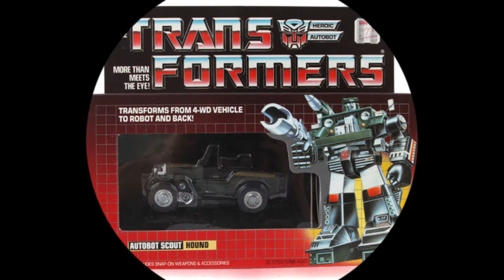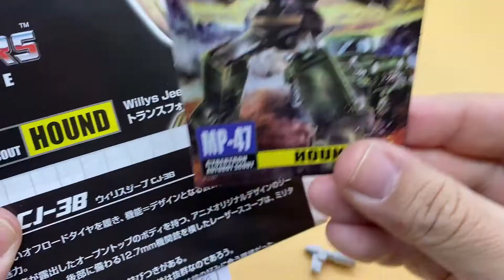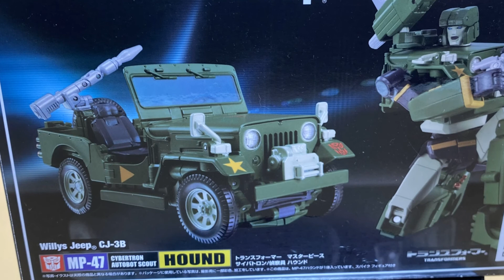Hound MP-47 Transformers Masterpiece Video Recensione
Video Recensione dell'action figure Hound MP-47 Transformers Masterpiece di Takara Tomy